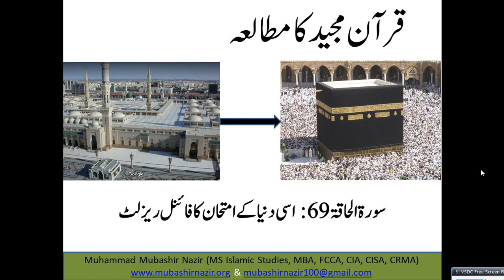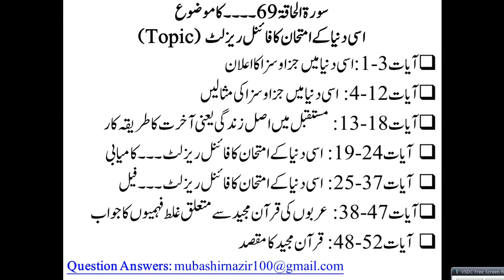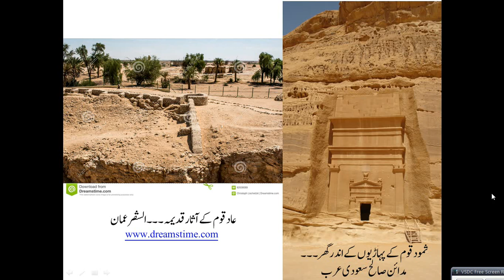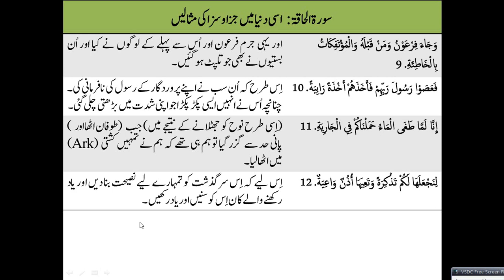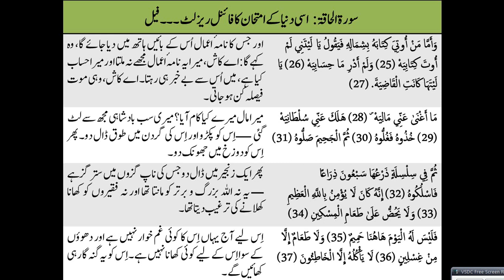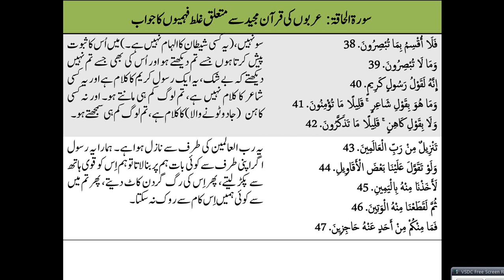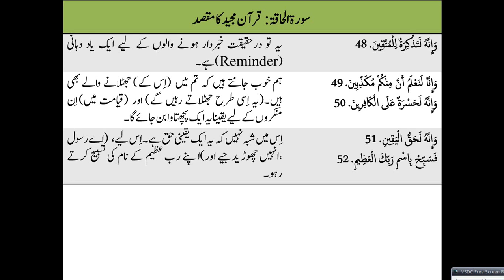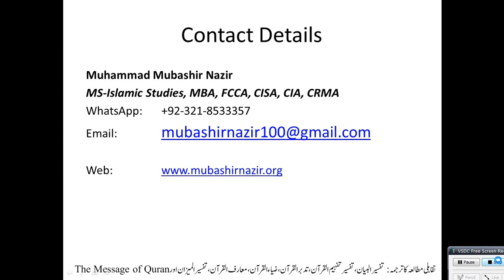Islamic Studies Program QS88 Al Haqqah (Surah 69) Final Result of Exam in this Life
Next Lecture
70. Al Muaarij
Al-Baqarah 2
59. Al Hashr
66. Tahreem
108-114. Kausar, Al Kafiroon, Al Nasr, Al Lahab, Al Ikhlas, Al Falaq, Al Insaan
72. Jinn